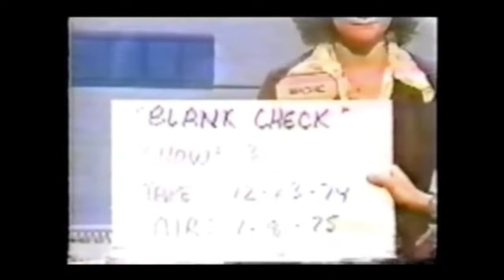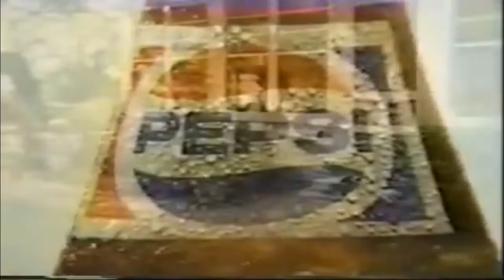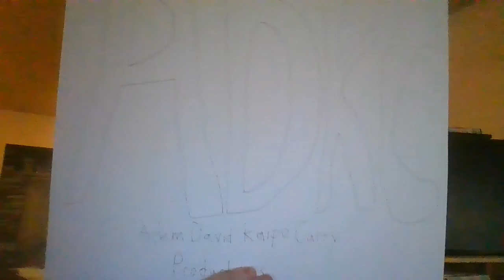Adam Curry Presents Season #32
Welcome to another Edition of Adam Curry Presents and also welcome to Big Money Week on my youtube Channels we are going to have some great wins this week. On today's episode of Adam Curry we are going to do some Check Writing from 1975 enjoy!